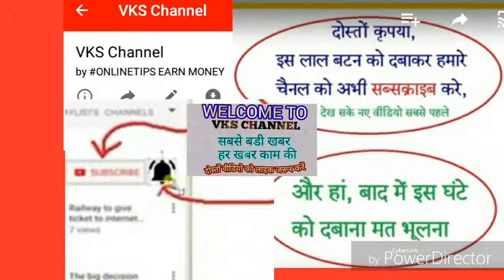कव्वाली कार्यक्रम जान दे दूँगा मै पहली मुलाकात मे :: असलमअकरम साबरी ::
एटा दरगाह पर हुआ कव्वाली कार्यक्रम
 जान दे दूँगा मै पहली मुलाकात मे
 :: असलमअकरम साबरी ::

Note आपके शहर में कवि सम्मेलन, मुशायरा, गोष्ठी
          व अन्य कार्यक्रम की कवरेज के लिए सम्पर्क करें
Vishal Saxena
                    धन्यवाद